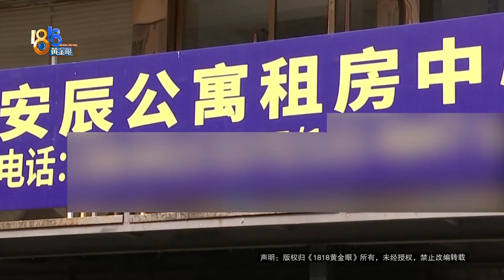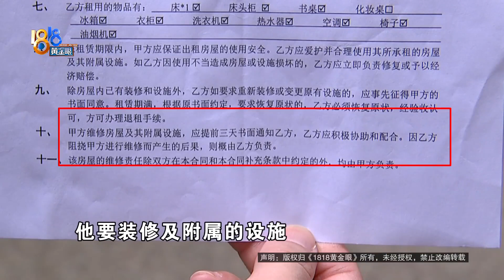【1818黄金眼】旁边装修租客说影响做科研，押金怎么办？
陆先生在杭州下沙租了一间公寓，他说入住后周边几个房间开始装修，他是做科研的，晚上要看文献写文章，第二天会起得稍晚，可装修八点半就开始吵，加上灰尘等对他都有影响。陆先生3月初已经搬走，押金却迟迟不退...